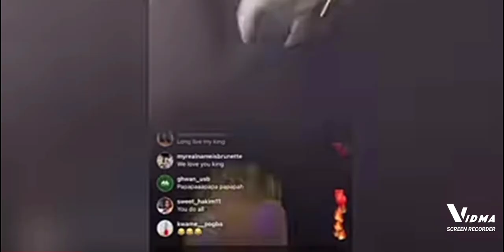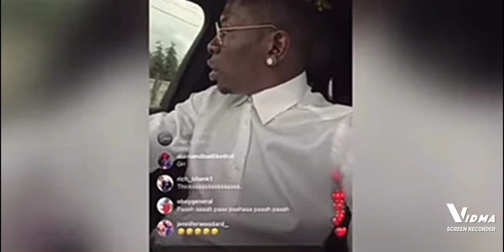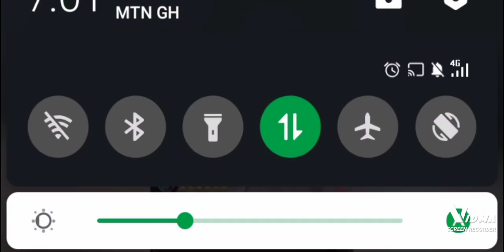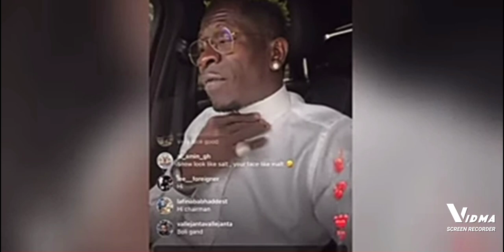Shatta wale talked After his absence in the Global citizens festival 🔥🔥🔥